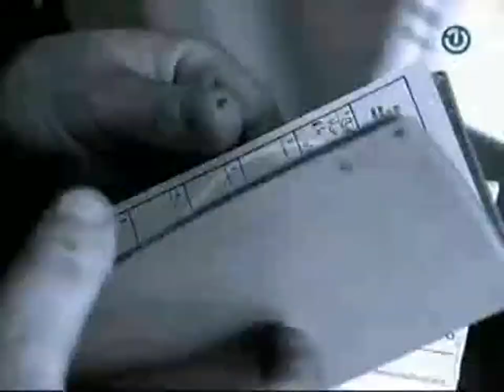Dennis Gratz, Predsjednik NAŠE STRANKE Gost Politickog Magazina CRTA (13.12.11)